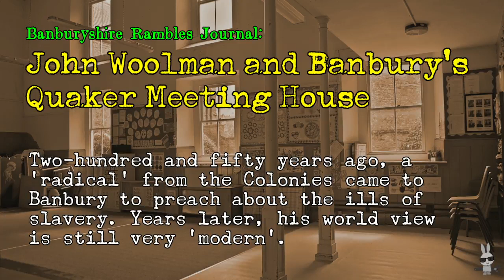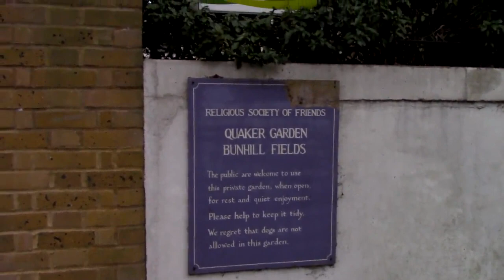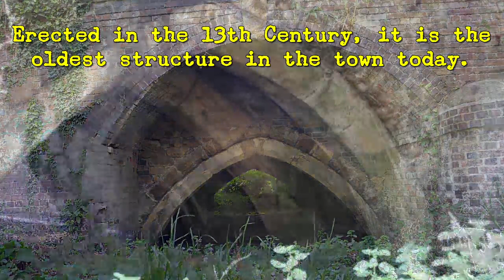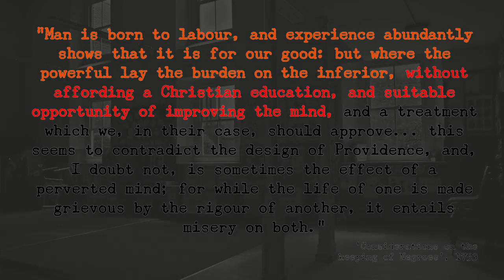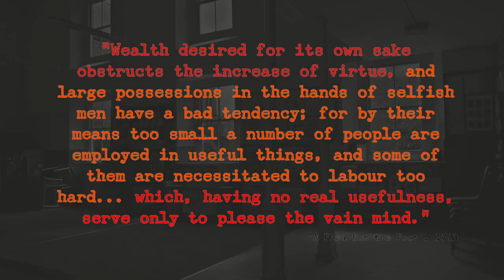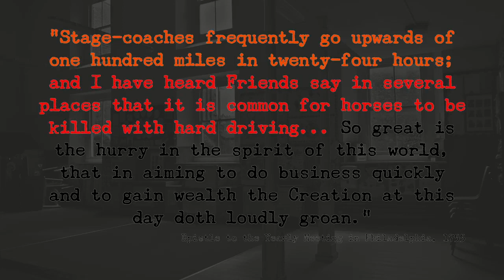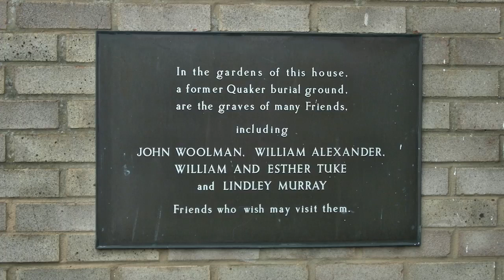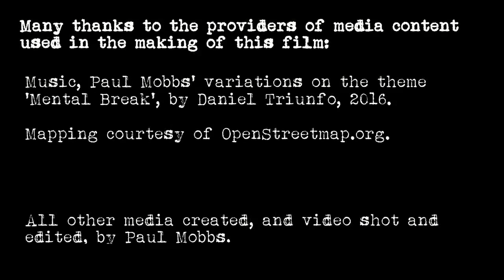John Woolman and Banbury’s Quaker Meeting House – Banburyshire’s Radical History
‘Ramblinactivist’s Videos’, 2022/25, 8th day 8th month 2022.

Two-hundred and fifty years ago, a ‘radical’ from the Colonies came to Banbury to preach about the ills of slavery. Years later, his world view is still very ‘modern’.

One of the greatest tests of ‘truth’ is that it should stand the test of time.

In 1772, a Quaker went on a journey through England, visiting the meeting house in Banbury, to preach about the ills of slavery; a journey that would end with his death in York at the beginning of October. The words he spoke during his life are just as true today, and in the context of today’s materialistic society, are even more revolutionary than when he spoke them over 250 years ago.

For example: “The produce of the earth is a gift from our gracious creator to the inhabitants, and to impoverish the earth now to support outward greatness appears to be an injury to the succeeding age.” (1772) A perhaps painfully accurate reflection on climate change or habitat destruction today?

In today’s digital analytics popularity contest, all that button-pressing means something in this messed-up world.